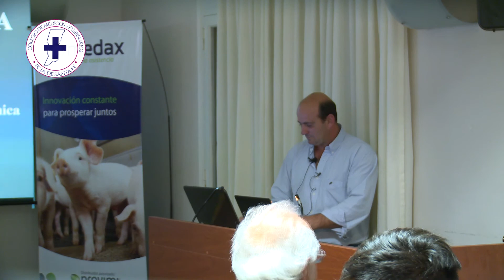Dr. Guillermo Brogliatti - Manejo reproductivo del rodeo de cría, novedades y desafíos - Parte 3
XXIII JORNADAS DE FORMACIÓN CONTINUA PARA CORRESPONSABLES SANITARIOS